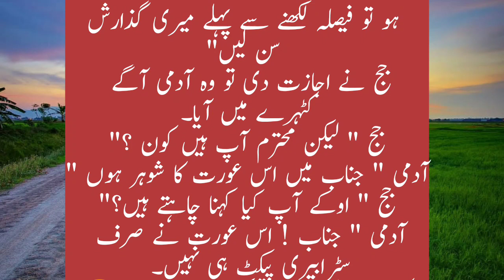چوری کا اعتراف|चोरी का कबूलनामा||@tealeafvoice | ARY News Live|| Geo news Live